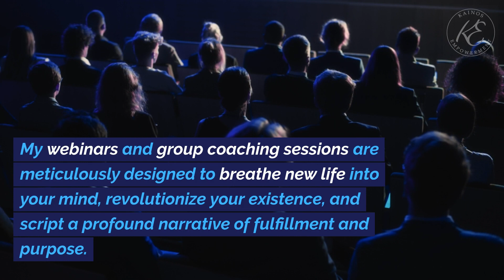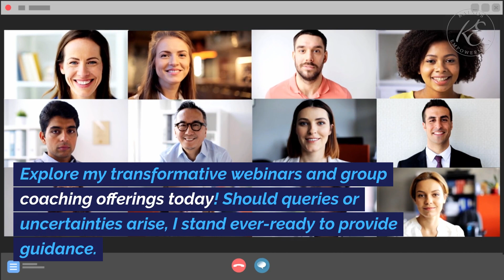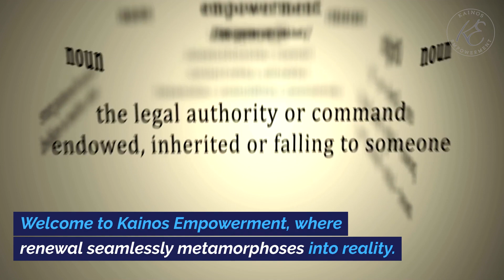Unlock the Power of Transformation at Kainos Empowerment! 🌟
Are you tired of reliving the same mistakes and yearning for a fresh start? Join me at Kainos Empowerment, where I blend the timeless wisdom of the Bible with empowering Christian principles to help you renew your mind, change your life, and discover a life of fulfillment and purpose.

In a world filled with challenges and uncertainties, finding guidance rooted in faith is essential. My carefully crafted webinars and group coaching sessions provide a nurturing environment for your journey of self-discovery, offering engaging content, interactive exercises, and profound teachings to empower you to overcome obstacles, embrace your true identity, and unlock your fullest potential in Christ.

As an experienced mentor and instructor, I will guide and support you every step of the way, ensuring you are equipped to face life's challenges with unwavering faith and resilience.

Don't wait any longer to experience the joy of a renewed mind and a brighter future. Explore our course offerings today and take that first step toward transformation. If you have questions or need guidance, our dedicated support team is here to assist you.

Join me at Kainos Empowerment, where renewal becomes reality. 🔥